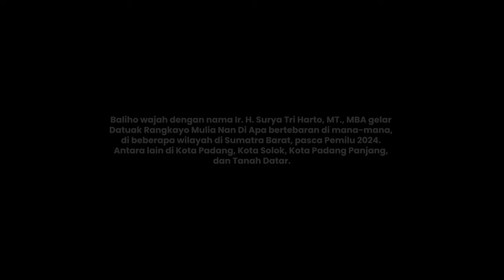Balihonya Bertebaran di Mana-mana, Siapa Sosok Surya Tri Harto?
Langgam.id - Baliho wajah dengan nama Ir. H. Surya Tri Harto, MT., MBA gelar Datuak Rangkayo Mulia Nan Di Apa bertebaran di mana-mana, di beberapa wilayah di Sumatra Barat, pasca Pemilu 2024. Antara lain di Kota Padang, Kota Solok, Kota Padang Panjang, dan Tanah Datar.

Saat dihubungi, Surya mengakui beredarnya baliho dirinya. Ia mengatakan, puluhan baliho tersebut inisiatif dari beberapa orang yang boleh dikatakan relawan. "STH utk RANAH MINANG," Surya meneruskan pesan yang mendarat ke WhatsAppnya, Sabtu (30/3/2024).

Ia mengaku, ada aspirasi bahkan desakan agar dia maju dalam Pilkada 2024. "Ada beberapa aspirasi agar saya maju di Sumbar atau daerah lain, tapi saya masih butuh waktu untuk mempertimbangkannya," bilang Surya.

Kepatutan menimbang dan menghitung untuk maju dalam kancah politik tersebut, karena ia menyadari bukanlah seorang politisi, tak punya kartu anggota partai (KTA). Ia selama ini dikenal seorang profesional di bidang perminyakan.

"Kalau pun maju, tentu di jalur independen atau ada partai meminang," tukasnya.